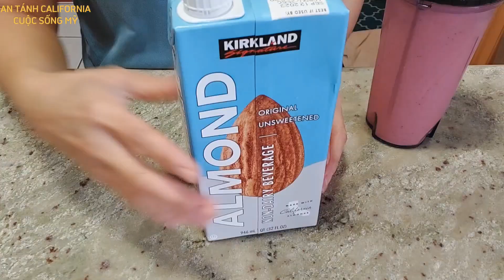COSTCO WHOLESALE REVIEW MÓN MỚI BÁN VÀ CÁCH LÀM SINH TỐ THANH LONG XOÀI NGON HAI EM NHỎ RẤT THÍCH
hôm nay Phương Xin chia sẻ loại trái cây đông đá mới mua ở COSTCO WHOLESALE và cách nhà Phượng thường làm sinh tố mà mấy em nhỏ rất thích